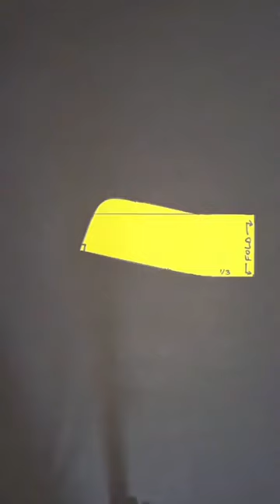How to quickly and easily draft a mandarin collar to add on to a shirt in your next sewing project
️🀄️ Learn how to quickly and easily draft a mandarin collar that will add visual interest to any shirt. This looks great on knit shirts and can be combined with a keyhole for a sexy look or be closed for a more traditional look.

 ❔Will you give this a try? Are you team traditional or team sexy?

♥️ Give this a like to see more great content!
⭐️ Follow @designpatternsew on IG for more tips, tricks, ideas and inspiration!